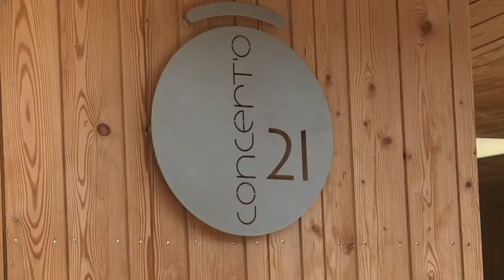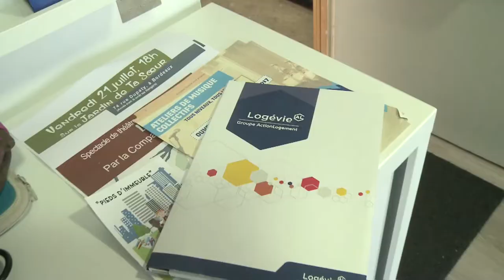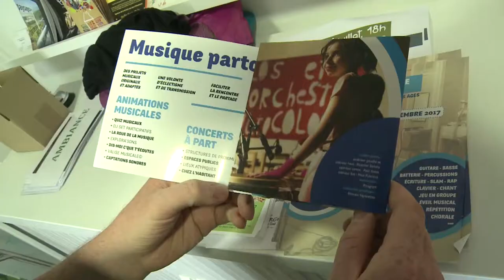HS2 : Logévie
Pour Logévie, Apave Certification a réalisé l'audit de la Résidence Intergénérationnelle Thématique, Concert'O pour l'obtention du label HS2 Haute Sécurité Santé.